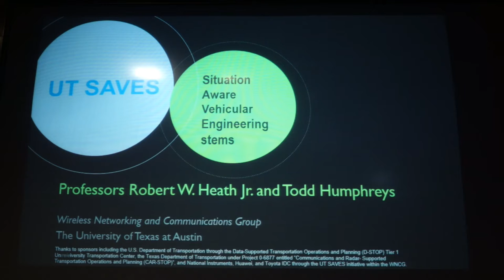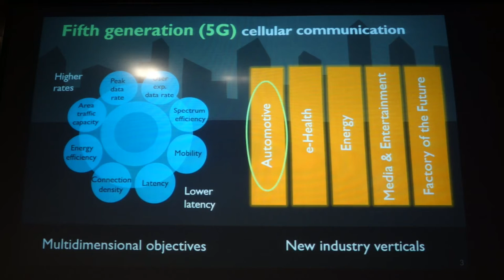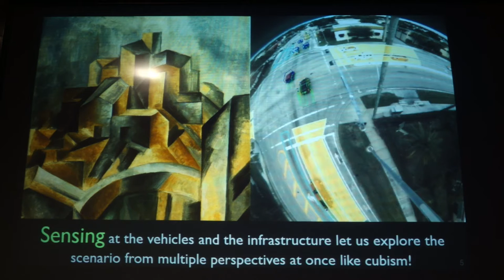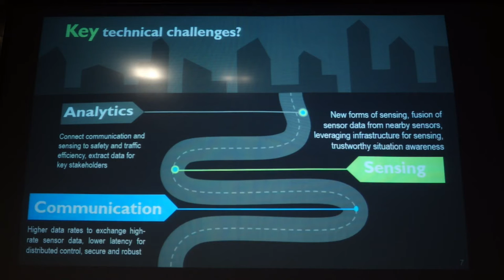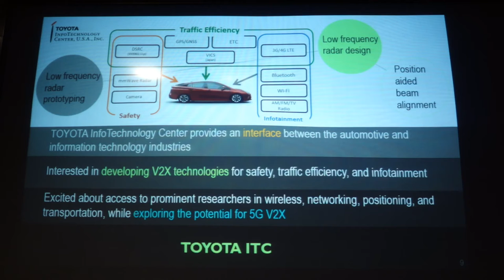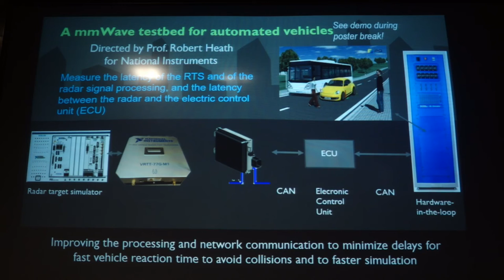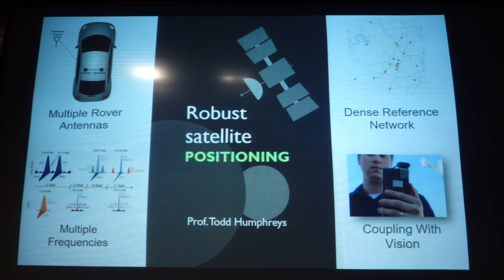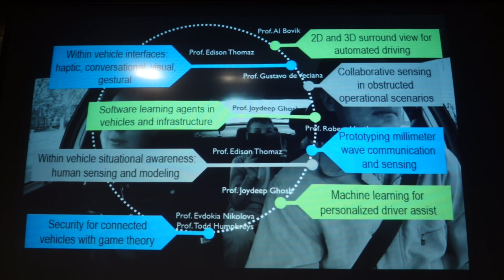Inauguration of UT SAVES Center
Robert Heath and Todd Humphreys, The University of Texas at Austin